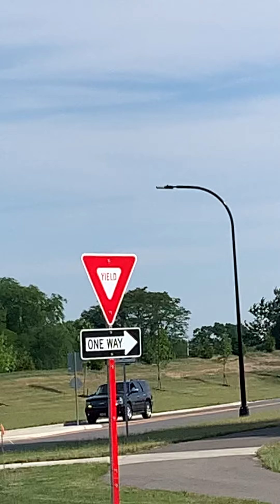Yan makita ninyo lage dito si guro sarap adobo yan yumyum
Walking time ayan makita ninyo dito Ang Dami niyan sarap guro yan adobo